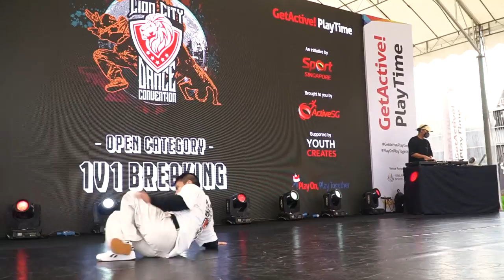Wilfred vs Sherman | Top 16 | 1v1 Breaking Open Cat | LCDC 2021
Lion City Dance Convention
Organized by Recognize Studio & Legacy Dance Co.

Active Groove is back with our very first Street Dance Battle with @recognizestudios and @legacy.dco

Battles take place LIVE IN-PERSON on the 30th & 31st October (Auditions) and 6th & 7th November (FINALS ) in conjunction with GetActive! Singapore 2021.

The battle consists of two different events: 1v1 Breaking and 2v2 Open-Styles. Dancers from all walks of life are welcome to participate. There will be two age categories: 25 years & under Category and Open Category where 5 distinguished judges will join us for each category‐event.

DJ KoFlow
Emcee Jin & Lum Lum

Judges:
Sean
True Color$
Kelvin
Siach
$JR

Filmed by Wei Kang & Wen Jun Sam
Edited by Arif & Richard Prayoga
Thumbnail Design by Lizzie Quek